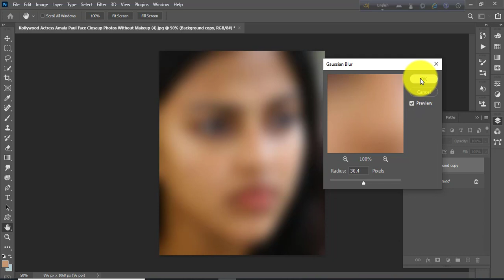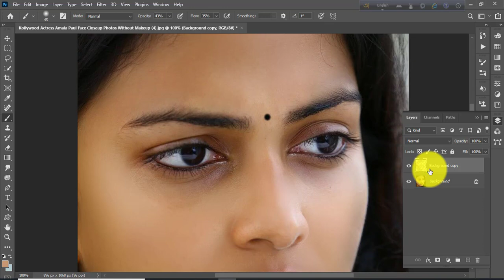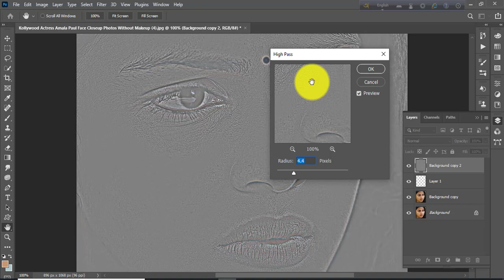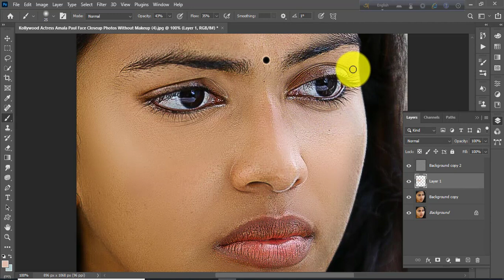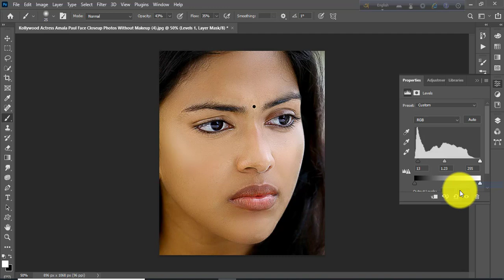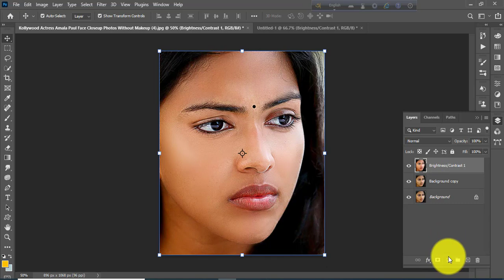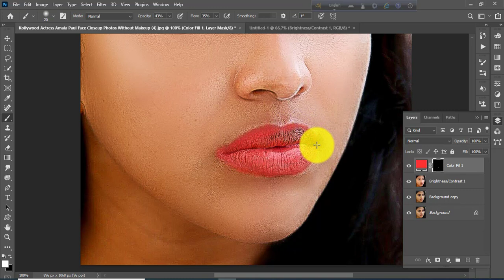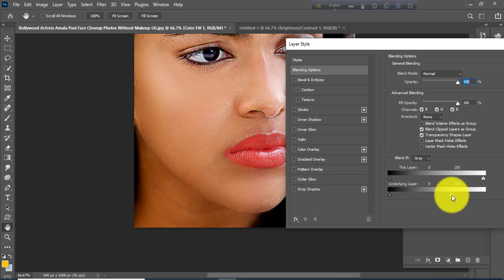High-End Skin Softening & Editing In Photoshop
AMAZING way to Softening skin, with the skin texture still intact and beautiful in Photoshop CC. Using this quick high-end skin retouching technique,

Image used in this video:
Music used in this video: